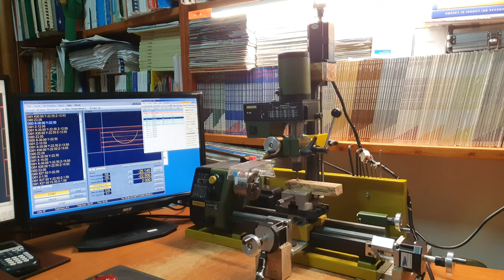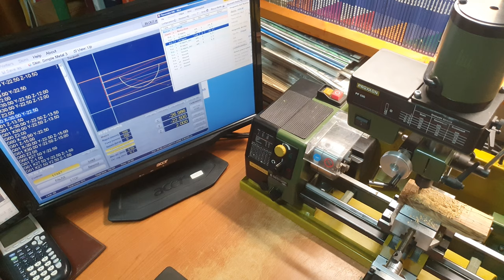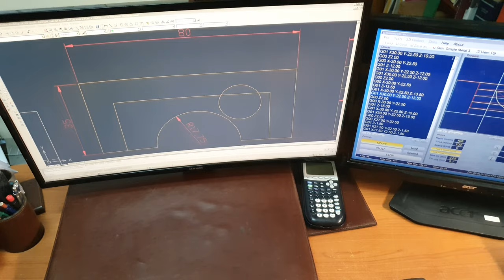Tornio proxon pd 250 E con fresa verticale trasformato a in CNC a 3 assi